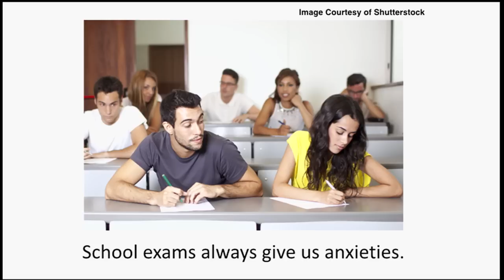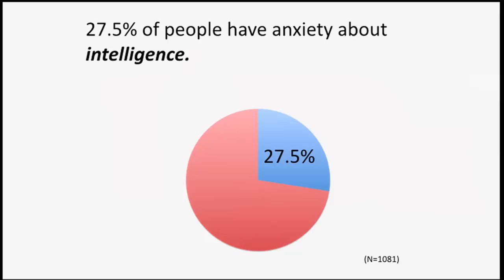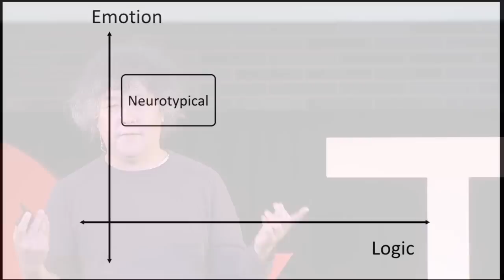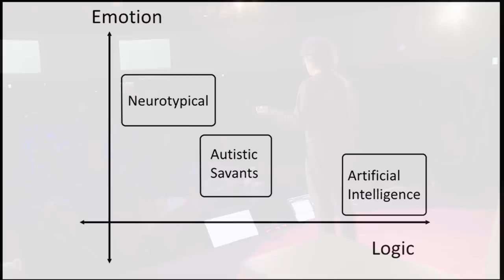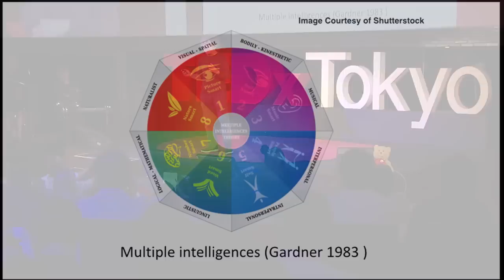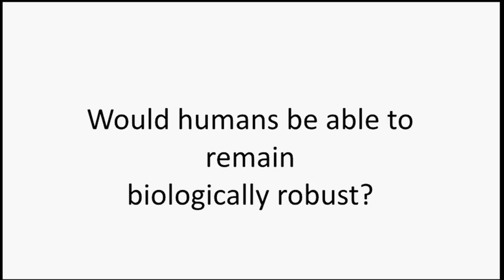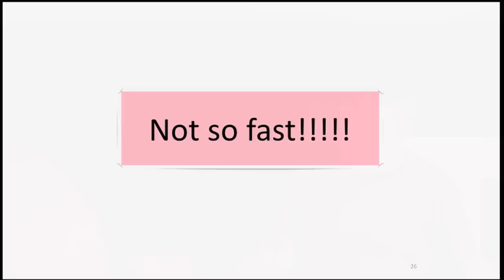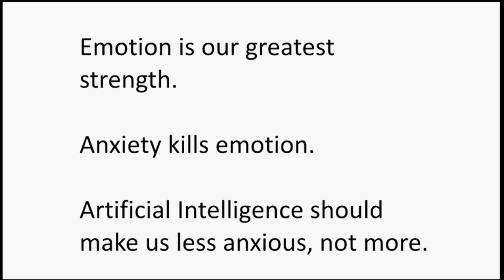The narrowness of artificial intelligence. | Ken Mogi | TEDxTokyo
Ken Mogi reveals the narrowness of artificial intelligence.

 Everything is connected to the “brain”.

Mogi is a brain scientist who focuses on “Qualia (texture with sensation)” as the base for his lectures and writings.
While he is a researcher, in April 2015 he published his first novel titled “The Tale of Tokyo University of the Arts” and is also expanding his range as a writer.
He is the embodiment of the established theory in brain science that “new challenges are the finest nutrition for the brain”.